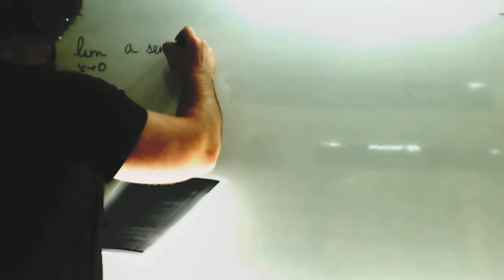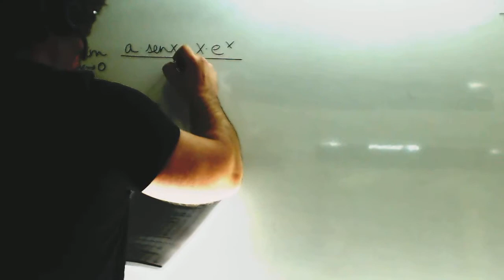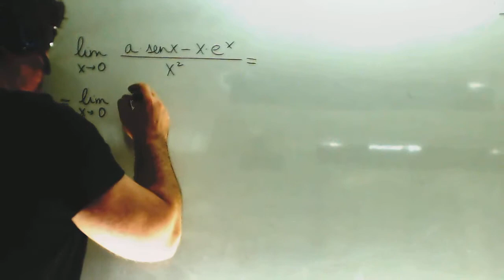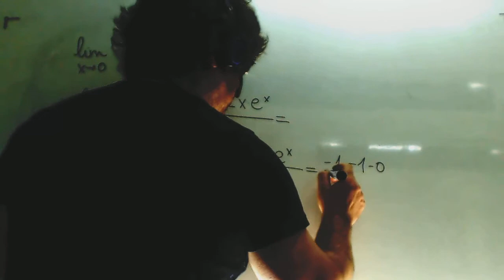Limite Lhopital Selectividad Matematicas II Academia Usero Estepona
Limite Lhopital Selectividad Matematicas II